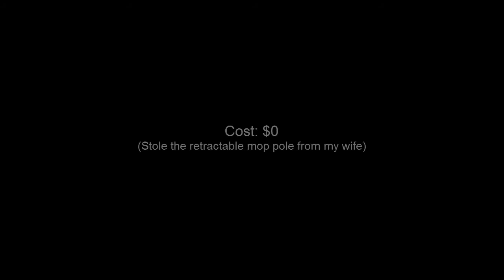DIY Camera Pole Test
This is a simple DIY camera pole. If you have the parts it should take you about 3 minutes to put together.